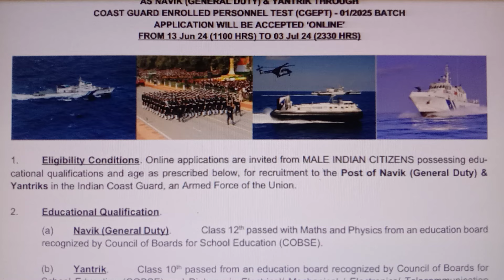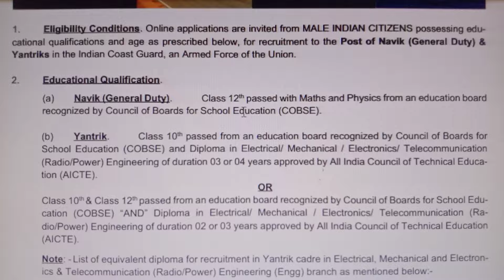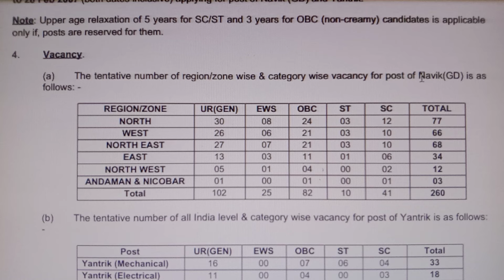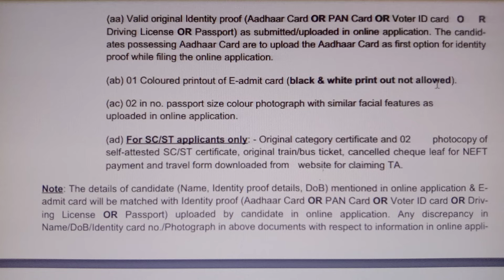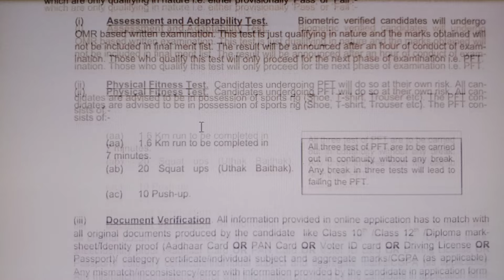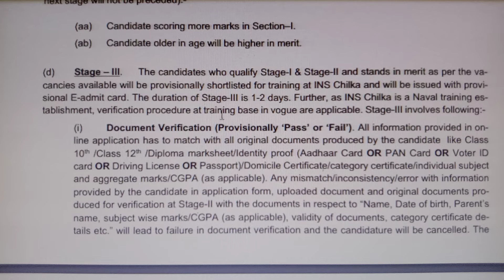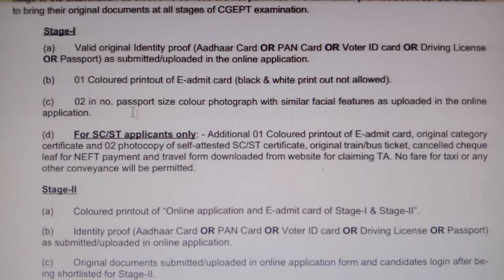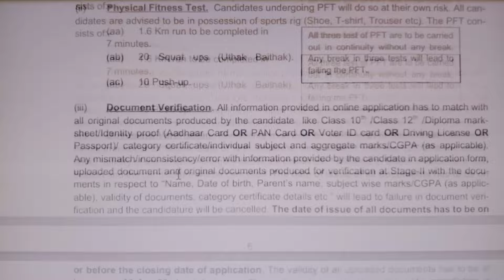12th Pass போதும் நிரந்தர குரூப் C வேலை 2024 | ICG Recruitment 2024 Tamil | Government Jobs 2024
12th Pass போதும் நிரந்தர குரூப் C வேலை 2024 | ICG Recruitment 2024 Tamil | Government Jobs 2024